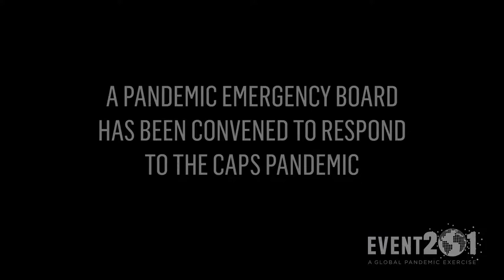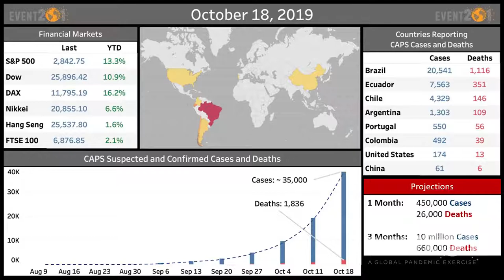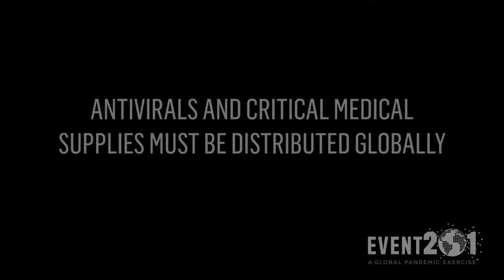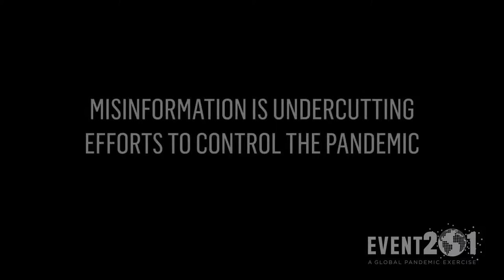pLANED eMIC rEHERSAL . i tOLD yOU sO !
sEE WEBSIGHT FOR MORE DETAILS
mAKE uP yOUR oWN mIND